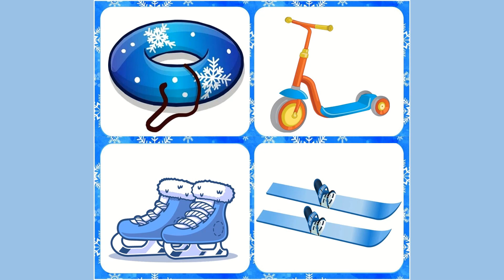Елена Перекрестова, воспитатель Школы № 1194. Новогоднее приключение